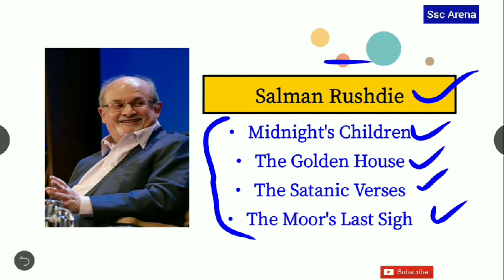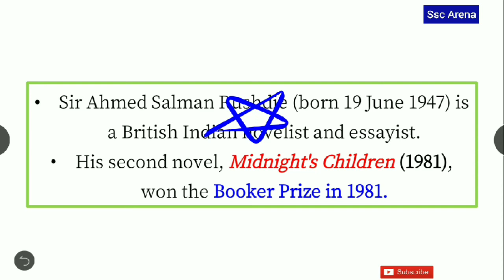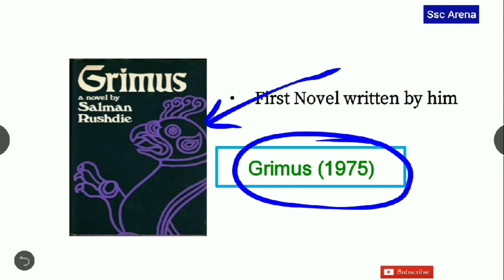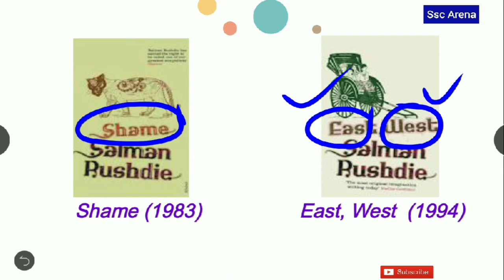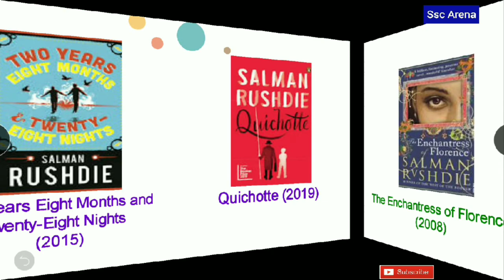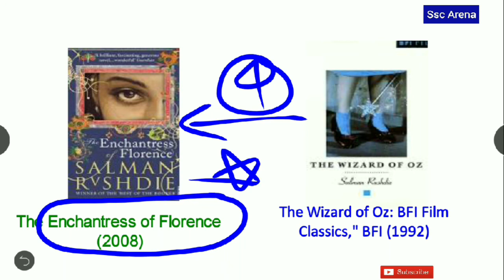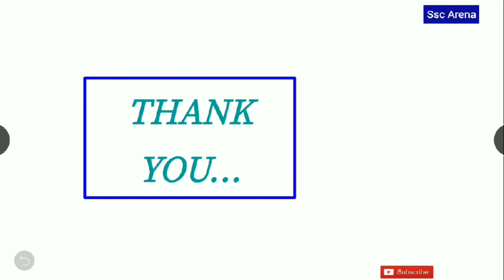सलमान रुश्दी/Salman Rushdie Books, SSC CGL, CHSL, CPO, RRB, Banking, Other exams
Hi

Salman Rushdie important books for gs gk,  Books for gs gk, ssc cgl, RRB NTPC, Banking, Police

Dear Friends,
                         If you want to support me or my channel you may help me on paytm.
Fee for this Video is 1-2 Rs. / video.

Keep supporting guys so that I can cover all SSC english syllabus on this Channel.

Authors and Books part -2

SSC CHSL tier -1 (2018) Idioms, Synonyms, ows, spelling errors